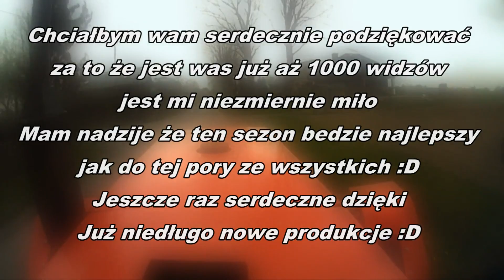Podsumowanie Wiosny 2014 i Podziękowanie za 1000 WIDZÓW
Siemaneczko oto film z podsumowania wiosny i jest przy okazji podziękowanie za 1000 subskrypcji i postanowiłem, że na dzień dziecka :D dodam dla was film
Mile widziane Łapki Suby Komentarze

Serdecznie zapraszam na Forum o tematyce rolniczej spotkacie tam wiele gwiazd polskiego rolniczego youtuba w tym mnie :D

Pozdrawiam  kamils38